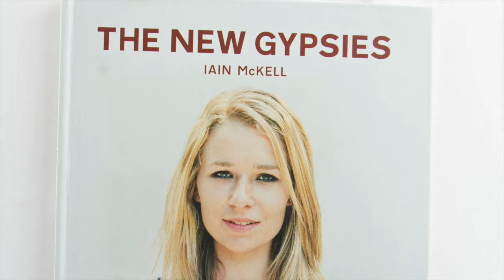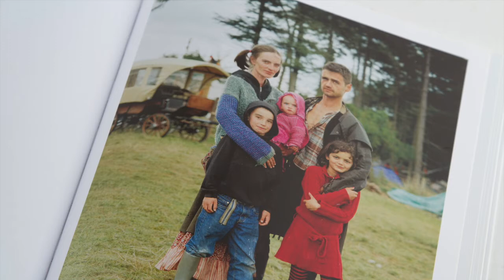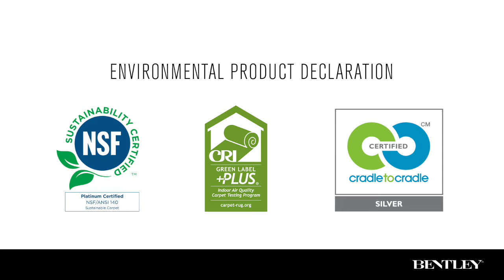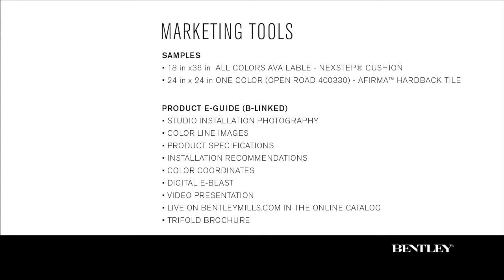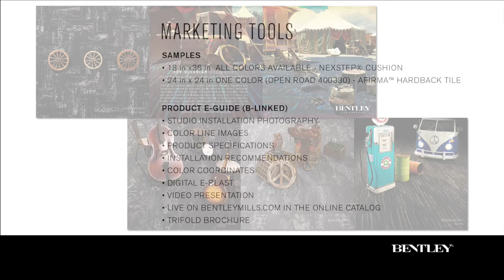New Bohemian Collection: Vagabond, Wanderlust, Troubadour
bohemian (n.) Gypsy. Wanderer. A person, musician, artist, or writer who lives a free spirited life and believes in truth, freedom, and love.

Fueled by new-age spirit and a lust for nomadic freedom, New Bohemian™ presents an alternate perspective to the linear ideals of the modern world. The legacy of experienced goods, records a visual account of handcrafted design, igniting an evolution of luxury. The collection brings three large-scale styles to life, celebrating the beauty of wear. Vagabond™, Wanderlust™, and Troubadour™ uncover the layers of travelers’ passage through time with carefully curated colors and an abstract patchwork of pattern.